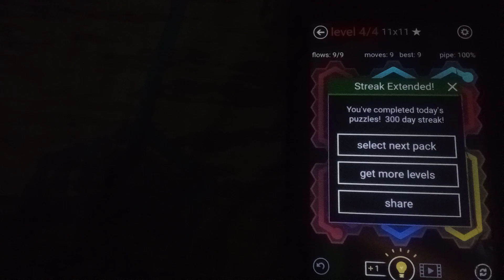Solving Daily Puzzles In Flow Free Hexes Day 283